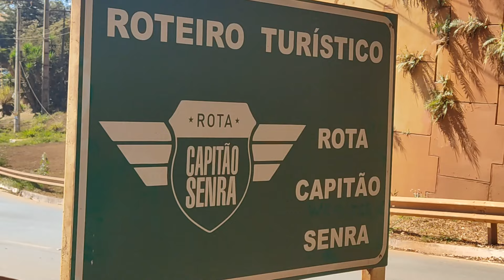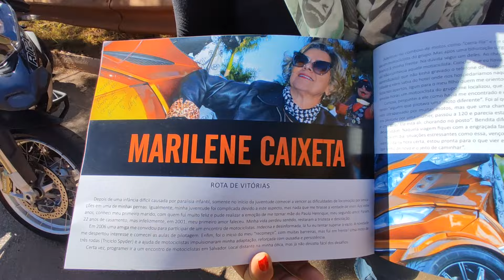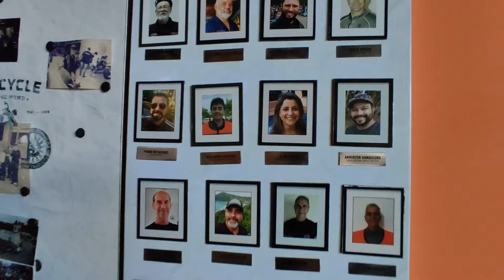Ep 05 - de moto da Serra do Caparaó à Capitólio - Minas Gerais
Não esqueça de apoiar o canal. É simples e não paga nada. ❤️ Bons ventos!

Se quiser ser um APOIADOR:
Faça parte do nosso "Clubinho da Tia Dani". Clique em SEJA MEMBRO e venha fazer parte da família

Apoiadores do canal - @hdpecas  @use.corse  @mca_alforges  @ttgaragerio